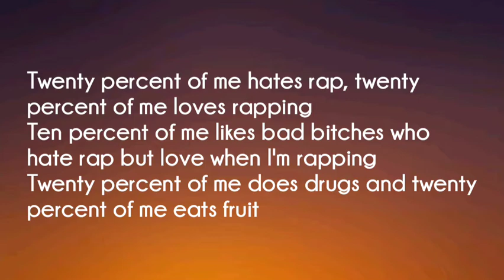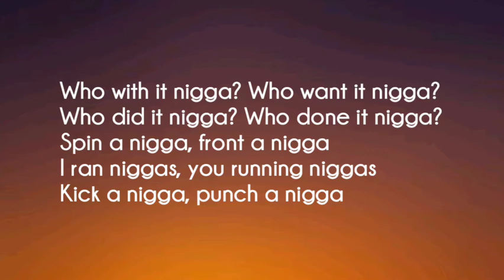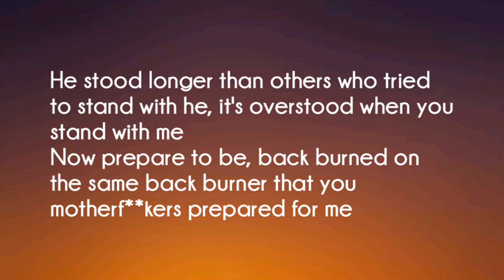Cory Gunz - Different (Lyrics)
Official Video
Cory Gunz - Different

Lyrics.

[Verse 1]
Twenty percent of me hates rap, twenty percent of me loves rapping
Ten percent of me likes bad bitches who hate rap but love when I'm rapping
Twenty percent of me does drugs and twenty percent of me eats fruit
One percent of me eats veggies and my other nine percent will eat you
Raised inside of one home, boy i miss my old room
Before i had my own phone, when i first came out the cold womb
What was on the slow dome, ate my stuff with no spoon
Blank for days I'd just gaze at Grandma play charades I'd frown and throw prunes
Pocket full of money and my chest smoke just dove in a Deadpool taking breast strokes
Don't think that my head's screwed be my guests folks I swear i got meds glued to my bed post
? pill form money still strong learned I can take this when I don't even feel warm
Be a bitch or a lady I don't feel for them killing shit since a baby I was still born
Then I peeled out like a real sprout illed out motherfucker this ain't no Barnie and Mil house
Smoke up remember I was a joke but turned up and now they stuck with they throat cut
Eenie meenie miney millimeter what's your ? pick a heater kick your feet up and ? them other niggas just hit the liter
When it's finished we gon' pull up to the crib and sip a liter
Smoke about it and forget it nigga G'd up

[Hook]
I am simply none other than something completely different
I am none other than something completely different
I am something none other than something completely different

[Verse 2]
Who with it nigga? Who want it nigga?
Who did it nigga? Who done it nigga?
Spin a nigga, front a nigga
I ran niggas, you running niggas
Kick a nigga, punch a nigga
I jig a nigga, I buck a nigga
I rip a nigga, slug a nigga
I hit a nigga, hug a nigga
Listen nigga, drug a nigga
You dig it nigga? I dug it nigga
*beat break*
But if you don't know the math then I got the answer key
Nigga you a rat ? hamster ???
Say I'm too aggressive then ladies can it B
I'm shooting at her feet 'cause she won't dance with me
I'm a far cry from humanity ??? from my sanity
? in a fucking canopy
But the dark side put a fucking tan in me, and it slanted me and it damaged me
But I brushed it off and don't canvas me, disadvantage me but I manage me
? but they abandoned me so randomly I was left stranded me
But I'm so hot it's like no fan in me, I can't live right life's left handin' me
Can it be, young and with no plan to leave, succeeds just so candidly
He stood longer than others who tried to stand with he, it's overstood when you stand with me
Now prepare to be, back burned on the same back burner that you motherfuckers prepared for me
It appears to be, you won't breathe the same air as me
And nothing meant anything near to me